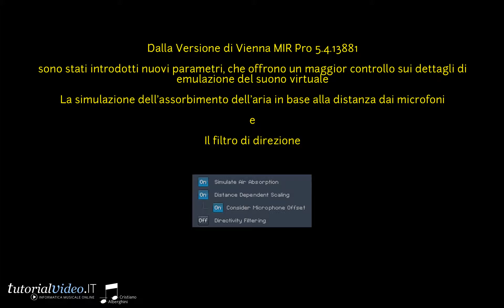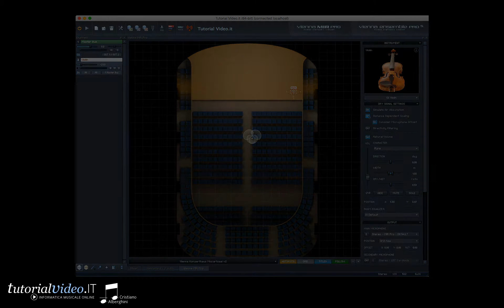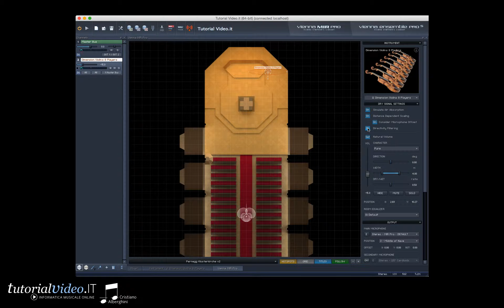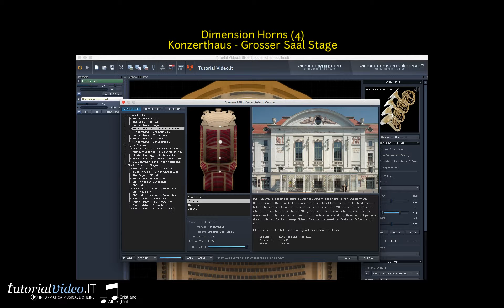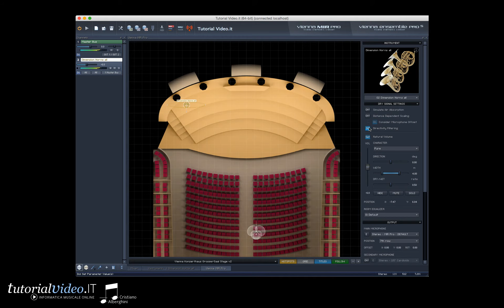Vienna Mir Pro - Simulate air absorption - Direcivity Filtering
Con l'aggiornamento MIR PRO 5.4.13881
sono stati introdotti una serie di nuovi parametri, offrendo così un maggior controllo sui dettagli di emulazione del suono virtuale all'interno di MIR Pro.

Cristiano Alberghini
– Mock-up programmer
– Virtual Orchestrator